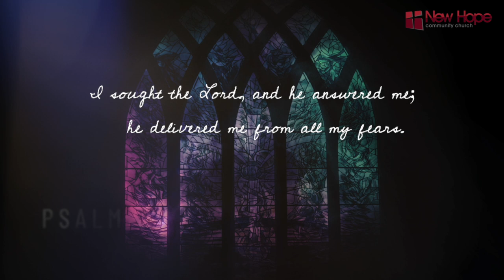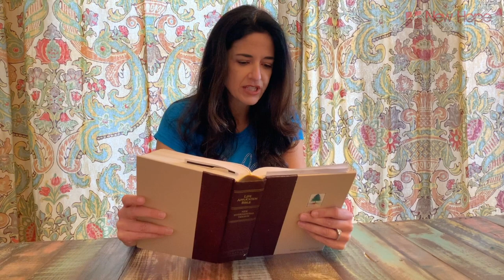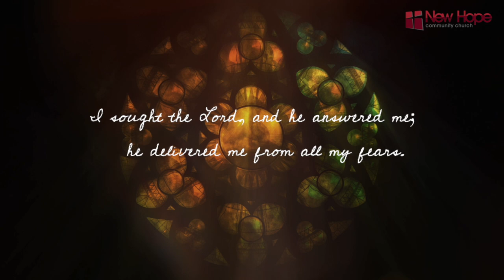Psalm 34 Project